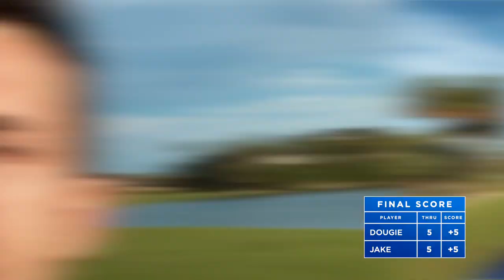The Ocean Course at Hammock Beach Resort | Course Vlog ft. JevansGolf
In this video I play a match with JevansGolf at the beautiful Ocean Course at Hammock Beach Resort in Palm Coast, Florida about an hour south of Jacksonville. The Ocean Course is a stunning Jack Nicklaus design that features a remarkable amount of water. The golf course is one of the finest in Florida and will test any player due to its firm and fast fairways, constant wind coming off of the ocean, and precise landing areas to avoid trouble. This was my first round at the Ocean Course as part of the Battle at the Beach golf tournament put on by Steez and Tees. Look out for a future video covering this event. The Ocean Course is very windy so I apologize for any extra wind noise. Hope you enjoy the video and if you're ever near Jacksonville, this course is definitely worth the hour drive.

Shoutout to my friend Luis Rivera, a talented photographer, for the picture used in this thumbnail. IG